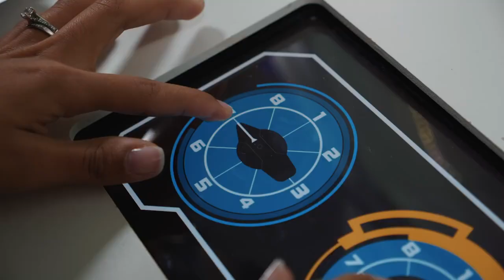The Escape Game at MOA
The Escape Game gives you a chance to take your thrill for exploration to the next level. Start planning your escape today on Level 3, East.